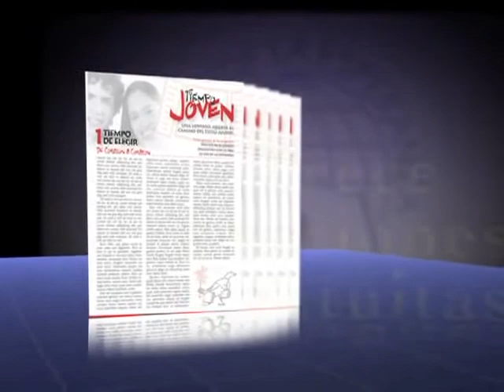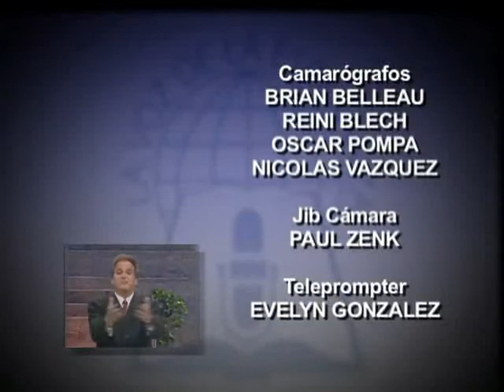11 - "EL MILAGRO DESMITIFICADO" - PR FRANK GONZALES (VOZ DE LA ESPERANZA)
Programa de Television Descubra de La Voz de la Esperanza
Serie: Chiapas,Mexico 2008
Duracion: 28:10